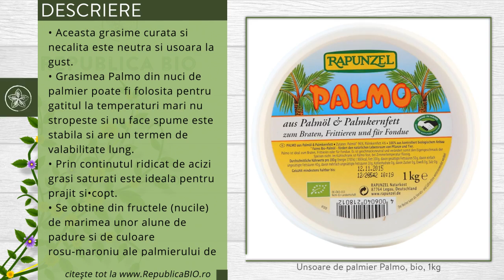Unsoare de palmier Palmo, bio, 1kg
Descriere

• Aceasta grasime curata si necalita este neutra si usoara la gust.
• Grasimea Palmo din nuci de palmier poate fi folosita pentru gatitul la temperaturi mari, nu stropeste si nu face spume, este stabila si are un termen de valabilitate lung.
• Prin continutul ridicat de acizi grasi saturati este ideala pentru prajit si•copt.
• Se obtine din fructele (nucile) de marimea unor alune de padure si de culoare rosu-maroniu ale palmierului de ulei (Elaels guineensis).
• Pulpa nucilor de palmier este presata la rece si separata de samburi.

Proprietati
• Palmo este compusa din aproximativ 47% acizi grasi saturati si aproximativ 43% acizi oleici. Poate fi incalzit pana la temeraturi inalte, nu stropeste si nu face spuma, este stabila la temperaturi mari si are un termen de valabilitate lung.
Continut

• Galetusa din plastic contine 1kg de unsoare de palmier, certificata ecologic.
• Ingrediente: ulei de palmier necalit 96%, grasime de miez de palmier necalit 4%, ingrediente din agricultura ecologica.

Consum
• Este potrivita pentru praji si copt, fiind stabila la temperaturi ridicate.

Toate drepturile rezervate:

Republica BIO
Doar produse certificate organic!

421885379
RB1000945